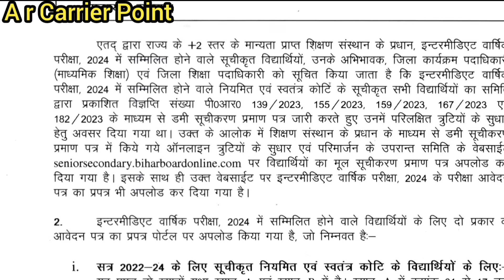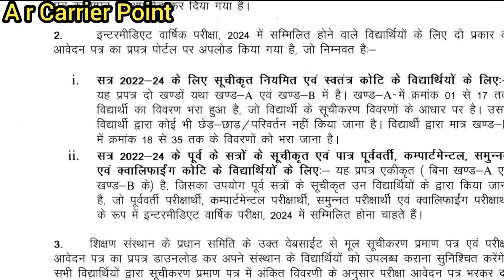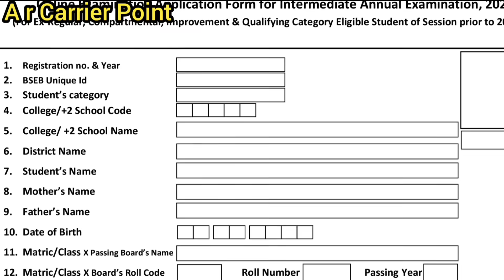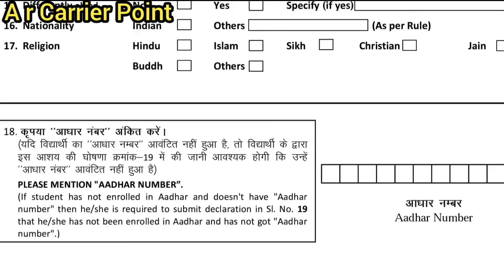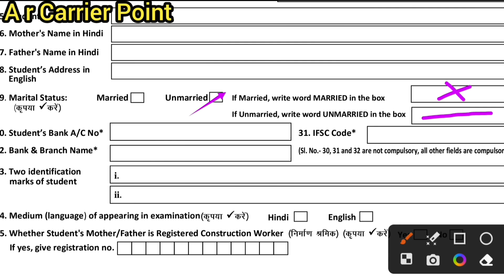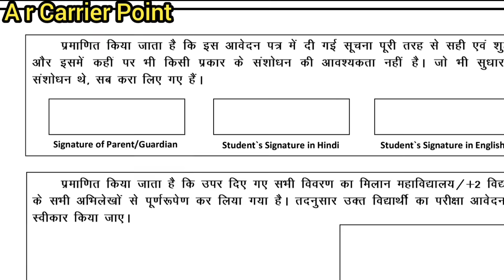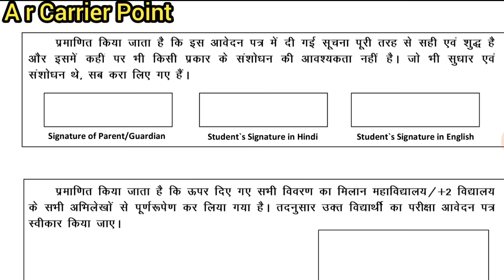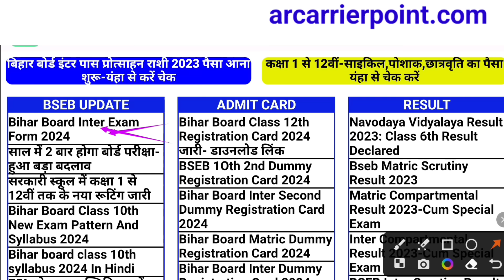बिहार बोर्ड इंटर परीक्षा फॉर्म 2024 | परीक्षा फॉर्म भरना सिखें | Bseb class 12th exam form 2024 date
➡️ बिहार बोर्ड इंटर परीक्षा फॉर्म 2024
➡️ परीक्षा फॉर्म भरना सिखें
⬆️ Bseb inter exam form 2024
↘️ bihar board inter exam form 2024
➡️ bseb class 12th exam form 2024
↘️ bseb inter exam form 2024 kaise bhren
➡️ bihar board inter exam form date 2024